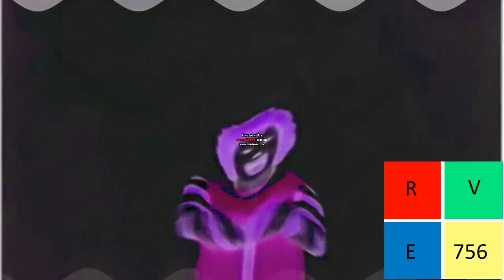Preview 2RMC Effects in My G Major 25